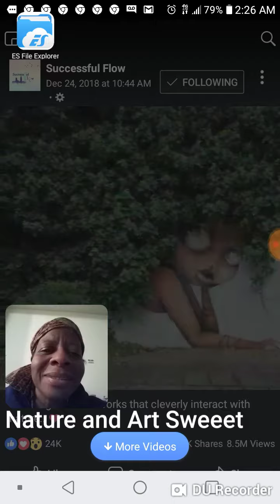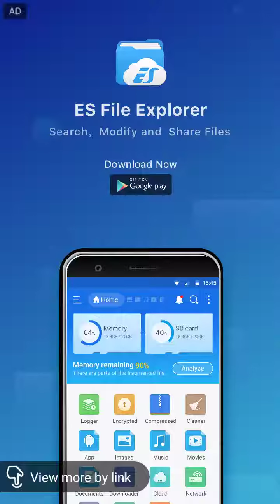Nature and Art